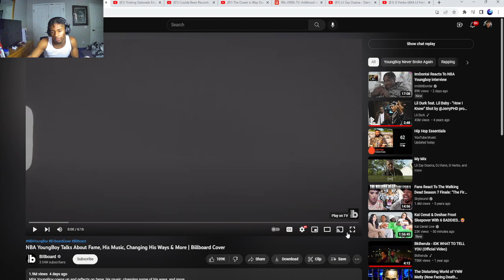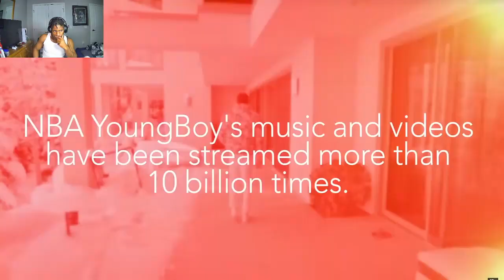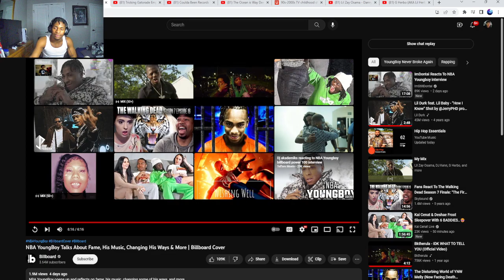TYNOWOLF REACTS TO NBA YOUNGBOY INTERVIEW